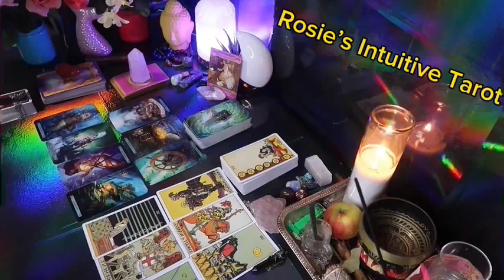CANCER ❤️YOU’VE CHANGED AND THEY ARE SCARED 🥹 IT IS TOO LATE! CAN THEY MAKE IT RIGHT? 🤔LOVE 🔥🔥